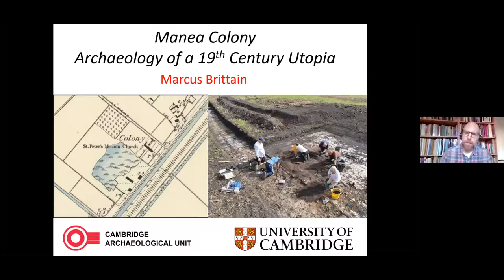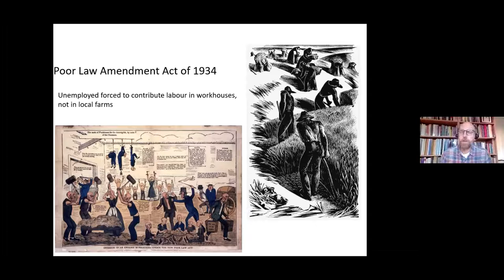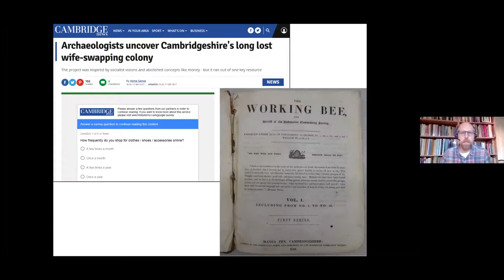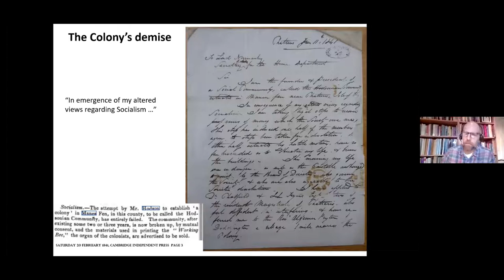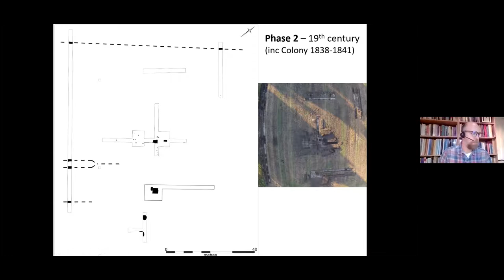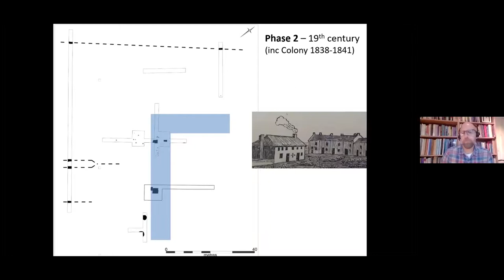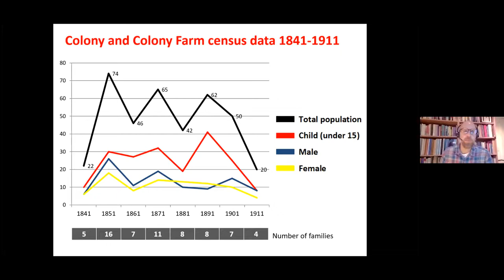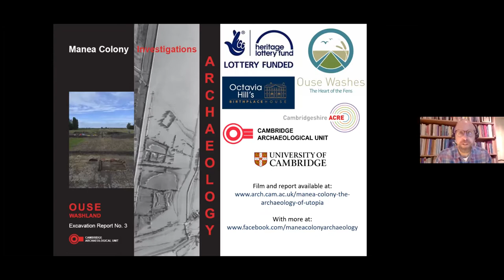Dr Marcus Brittain: Manea Colony: a nineteenth-century utopian experiment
Marcus Brittain: My experience in both the commercial and academic sectors is diverse, with lead roles in the design, direction and management of practical archaeological research across Britain and its Overseas Territories and throughout Africa.

I specialise in later prehistory and the modern historical era, and foreground contemporary heritage practice with considerable experience in the co-ordination of fieldwork projects in challenging environments. I have developed a strong record in fostering diversity in collaboration and enhancing impact value at all stages of project implementation, with an aim to maximising research and broader engagement possibilities.